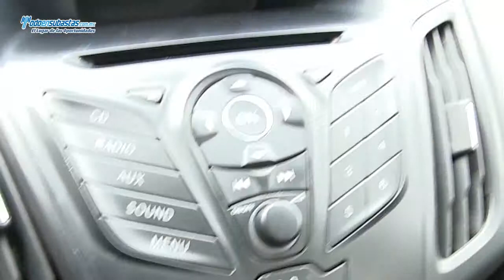FORD Focus S (Z1A) Automático A/A B/A CD Linea Nueva / 2012